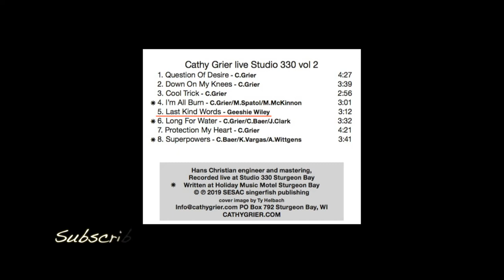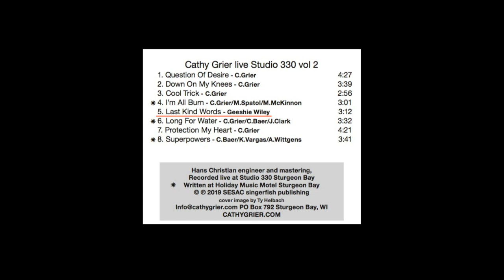Cathy Grier Studio 330 Vol. 2 - Last Kind Words (Solo)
Cathy Grier performs live in solo during Sturgeon Bay (WI), Arts Crawl October 2018